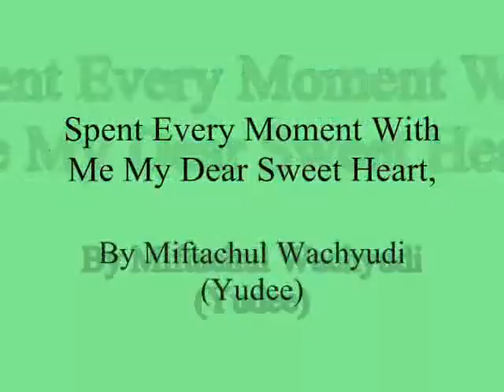very Like ,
do.
do so
Money is an excellent servant, but the host
very bad.